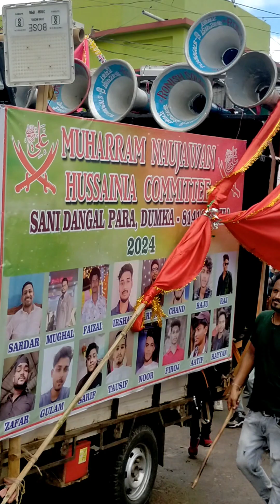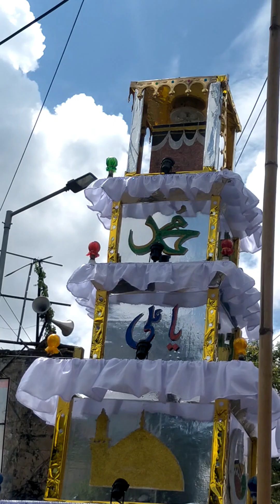muharram dumka jharkhand 2024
Muharram dumka jharkhand

Muharram festival road show celebrating at dumka townsheep

Post & Dist. Dumka.
State. Jharkhand
India
Pin 814101

I want every person Make happy by my own videos.
My videos are entertaining...full of fun and Enerjee

Best wish every viewers
 Thanking you brothers and sisters,